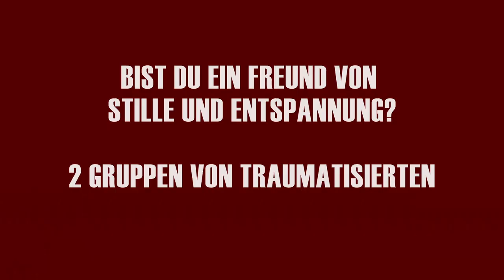Unerträgliche Stille und Ruhe mit Trauma und 7 Ursachen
Viele Menschen, die traumatisiert sind, versuchen, sich zu entspannen, aber dies funktioniert bei ihnen nicht. Es ist frustrierend und deprimierend, wenn man versucht, etwas zu tun, um sich besser zu fühlen, aber diese Methode nicht funktioniert.
In diesem Video erfährst Du welche Ursachen dafür gibt und wie Du Entspannung und Ruhe lernst, um Dich regenerieren zu können.

liebe Grüsse, Gabriella
01:57 Was ist Stille?
03:51 2 Gruppen von Traumatisierten
04:00 die Stille und Ruhe Suchenden
04:31 3 Ursachen für Ruhe zu meiden
05:35 Angst vor Stille
07:45 Selbstregulation in Schritten
09:00 Traumasensitiver Umgang
10:00 Angst vor Stille: Suche von Lärm
12:00 Folgen ohne Entspannung und Ruhe
13:25 Trauma und Dauerstress verändert unsere Persönlichkeit
14:15 drei Gründe, warum Stille für Traumatisierten essentiell ist
14:30 Heilung durch Stille
17:00 das kleine traumatisierte Inneres Kind

0:00 Einleitung
3:36 DIE 2 GRUPPEN VON UNS: MÖGEN ODER VERMEIDEN?
4:45 LAUT UND HEKTIK MEIDEN WEGEN GEFAHR OVERLOADED & ÜBERFORDERUNG
5:26 ANGST VOR ÜBERREAGIEREN AUF DAS UMFELD SICH DANEBEN BENEHMEN
6:18 ANGST VOR DER ABWESENHEIT DISSOZIATION
7:20 STRESSLEVEL ZU HOCH, SICH ENTSPANNEN ZU KÖNNEN
8:59 ERWARTUNG ANDERER THERAPEUT O. UNGEEIGNETI MEDITATION / HYPNOSE ERZEUGT DRUCK
10:09 TRAUMASENSITIVER UMGANG IST GRUNDVORAUSSETZUNG !
10:34 SUCHE NACH DAUER-BESCHÄFTIGUNG UM KONTROLLE & SICHERHEIT ZU EMPFINDEN
11:02 VERSPüREN VON GEFAHR IN STILLE (FLASHBACKS / ALBTRäUME) DESHALB ANGST DAVOR SICH ZU ENTSPANNEN
12:00 OHNE ENTSPANNUNG WEITERE ANSPANNUNG STRESS UND AGRESSION
14:31 3 x 20 MINUTEN REGULIEREN UNSER GEHIRN: "NORMALBETRIEB"

Wenn Ihr auf Facebook unterwegs seid, dann haben wir unsere TRAUMAFÄNGER Gruppe mit
* Live-Videos, * Q&A, * Traumasensitives Yoga LIVE nach Bessel van Kolk und David Emerson und mehr

Wenn Ihr lieber Podcast hört, dann findet unser Podcast "TATORT KINDERZIMMER"

Liebe Grüße
Gabriella

Coaching für Hochsensible und Introvertierte,Traumasensitives Coaching,endlich neue diagnose kptbs,entwicklungstrauma heilen,komplexe posttraumatische belastungsstörung,komplexe ptbs dissoziation,kptbs,ruhe aushalten lernen,stress folgen für den körper,stressabbau methoden,trauma verdrängung symptome,traumasensitive achtsamkeit,unterscheidung ptbs und kptbs,entwicklungstrauma und stille aushalten,innere unruhe bei trauma auflösen,kptbs und selbstfürsorge

Traumasensitives Coaching, endlich neue diagnose kptbs, komplexe ptbs dissoziation, traumasensitive achtsamkeit, entwicklungstrauma und stille aushalten, innere unruhe bei trauma auflösen,kptbs und selbstfürsorge,hyperaurosal bei kptbs regulieren,hypervigilanz mit entwicklungstrauma auflösen,ursachen für scheitern bei entspannung,ursache trauma keine entspannung, traumakompetenz und selbstfürsorge, weisheit, stille und ruhe trauma,pbst, entwicklungstrauma und selbstregulation